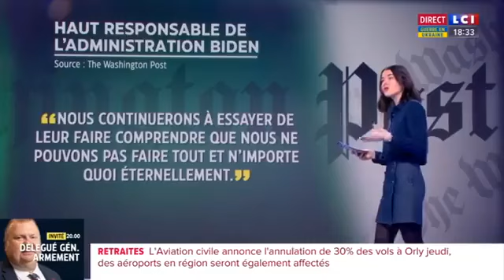GUERRE EN UKRAINE:Les Etats-Unis demande à l'Ukraine de passer à l'offensive avant que les soutiens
GUERRE EN UKRAINE : Les états-unis demande à l'Ukraine de passer à l'offensive avant que les soutiens occidentaux ne s'épuisent. ( munitions ,soldats et armes)